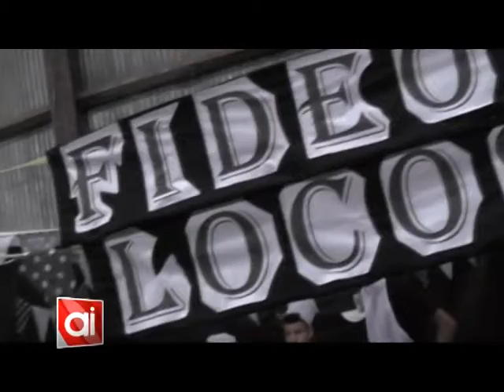La Feria de Microemprendedores de la Escuela N° 51 se extenderá hasta mañana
Esta tarde a partir de las 16:00 hs se realizará en la Estación MÁS la Feria de Microemprendedores de la Escuela N° 51. Debido a la lluvia, la misma se extenderá hasta mañana por la mañana desde las 9 hasta el mediodía.